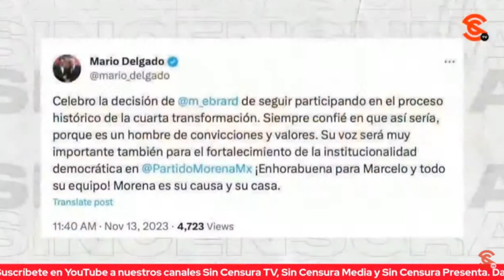EBRARD SERÁ VISTO AHORA COMO UNA SUERTE DE RÉMORA EN MORENA, SEÑALA RICARDO SEVILLA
El escritor y periodista Ricardo Sevilla comentó que aun cuando Mario Delgado salió a celebrar la permanencia de Marceo Ebrard en Morena diciendo incluso que estaba seguro que así sería, ahora el excanciller será visto como una suerte de rémora, ni fiable ni confiable, ni para las bases ni para la militancia. Dijo que hay que ver la otra parte, esa que tiene que ver con el debilitamiento de la oposición representada por Xóchitl Gálvez, de ahí que el ganador con esta decisión sea el partido